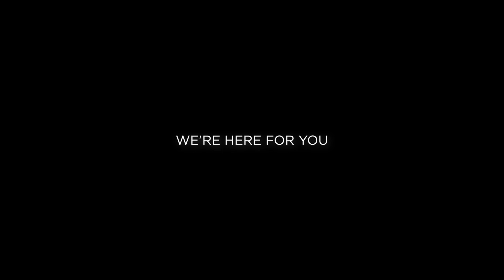Welcome Home | Hillsong Channel 2021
"Youthful in spirit; generous at heart; faith-filled in confession; loving in nature and inclusive in expression – this channel is committed to bringing the love and hope of Christ to everyday and impossible situations through the preaching of the gospel. This mandate is what drives us to do all we can to bring help and healing to a needy world.

I see a channel whose head is Jesus, whose help is the Holy Spirit and whose focus is the Great Commission."

– Brian Houston 2016